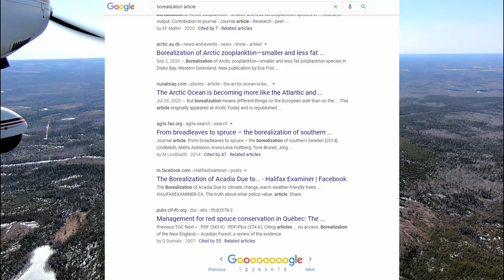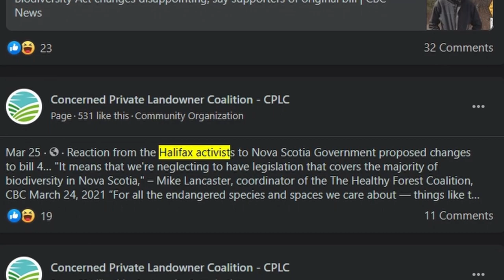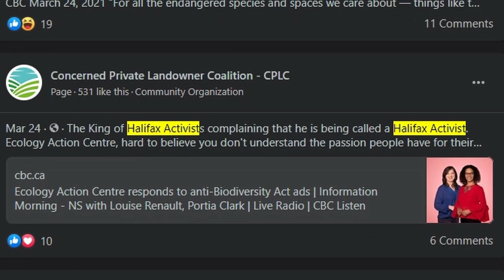The New Brunswick Forestry Apocalypse: Live Flight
"Apocalyptic" is an appropriate word to use when describing the state of New Brunswick's Acadian forest.  The provincial government has been heavily captured by the pulp cartel, and the scars of clearcuts litter every corner of the province as a result.

The mission of "The Naturalist" program is to provide information about natural science and inspire persons to care about it.  Many more lessons on natural science and back-to-basics living are to come.